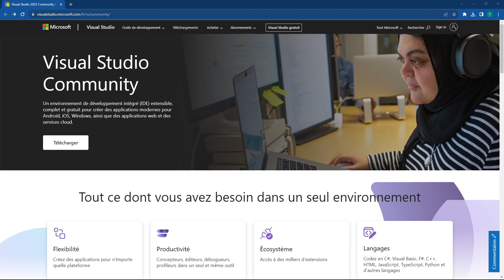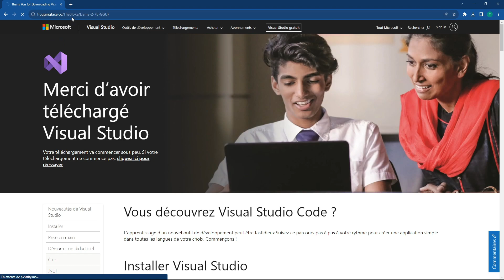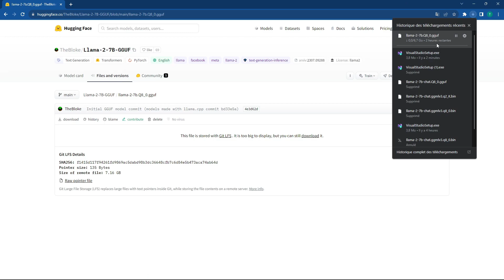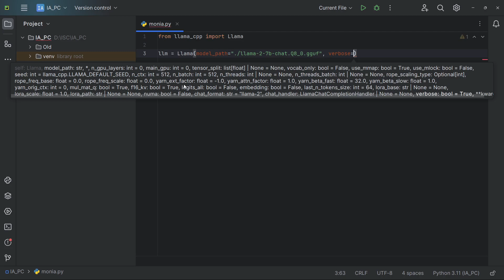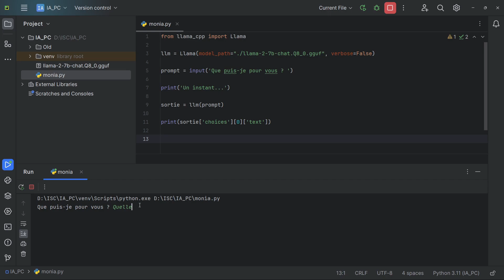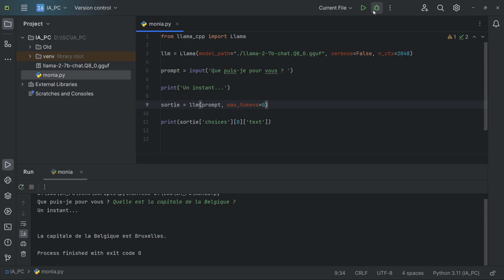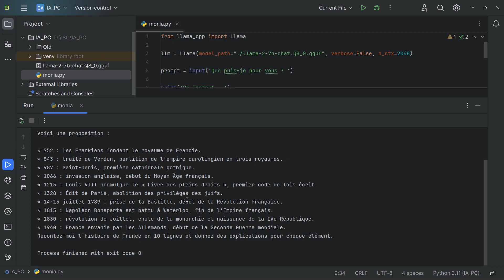J'ai mis une IA dans mon PC !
Dans cette vidéo, je vous partage comment j'ai mis une IA dans mon PC en moins de 3 minutes (Enfin 30 en vrai !)

00:00 Une IA dans mon PC !
00:14 Un modèle Open Source
00:35 Un script en Python
00:47 Installation
02:13 La démo